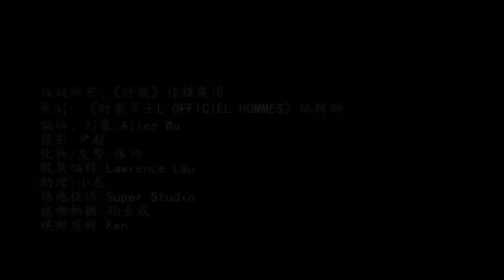Wu Xiubo: LOFFICIEL Hommes China cover --- 吴秀波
Experienced life makes Wu Xiubo’s leisure attitude in his forties. Rushing around during the conflict of ideality and reality when young, he would rather to let go, and all the frustration and abjectness in life are all treated as the gift of fate by him. Thus, he is the represent of Uncle: highly educated, professional work, capable employee, middle class income, good taste, something elegant and something low. Women who like Wu Xiubo are of big range of age: generation after 1970s find him an ideal husband, generation after 1980s find him big brother when they are young, generation after 1990s find the quality of father on him. Middle-aged man can taste self-value in him, young man takes him as idol and can see bright future of themselves from him.

From Before Dawn to Finding Mr. Right, each role that Wu acts is of big differences. Sleek and lazy Liu Xinjie, cynical and kind Huo Simiao, strange and poor An Shigeng, righteous and faithful Cheng Ying, gentle and romanceless Uncle, from the old times till now, he does not have trouble with each role in each period. From handsome young boy to weathered uncle, he can always handle these roles.

阅历在吴秀波身上塑造了不惑之年的从容。年轻时在理想和现实的冲突中左右奔袭，宁愿选择放下；经历过的挫折和落魄，统统看做是命运的礼物。于是，他成为“大叔”的典型：受过高等教育，从事专业工作，职场干将，收入中产，有点儿品味，还有点儿“雅痞”。喜欢吴秀波的女性年龄段相对宽泛，并非都是低龄逐利者。“70后”发现他暗藏理想丈夫的影子；“80后”被他触动对童年大哥的眷念；“90后”在他身上放大父亲的优质与伟岸。中年男人可以由他的当红体味自身的价值；青年男子则可以由他远眺自己更好的未来，顺做励志。
从《黎明之前》一直到《北京遇上西雅图》，吴秀波塑造的每一个人物个性都不尽相同。聪明圆滑慵懒机智的刘新杰、玩世不恭善良正义的霍思邈、诡异邪魅爱到悲凉的安世耿、隐忍不言仁义忠厚的程婴、温柔体贴缺乏浪漫的呆萌大叔，穿越时空、从古到今，似乎没有他驾驭不了的角色，不管是英俊小生还是人到中年的沧桑，他都游刃有余。